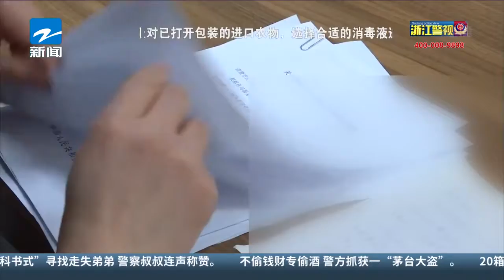上海耄耋老人咨询求助 诸暨民警一帮到底